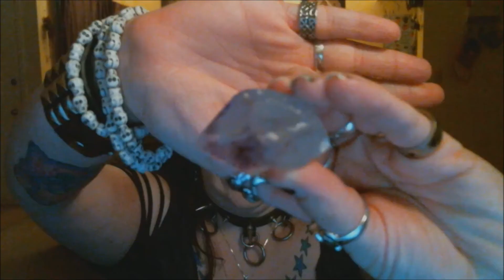Ask Lady Sinn - Ep. 1.5: Judo Flipped Out of Commission | Spooky Brandie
Books referenced:

"Wicca: A guide for the solitary practitioner" by: Scott Cunningham
"Love is in the Earth" by: Melody